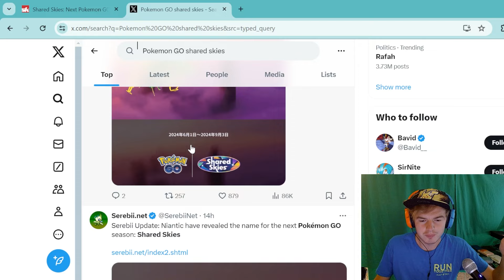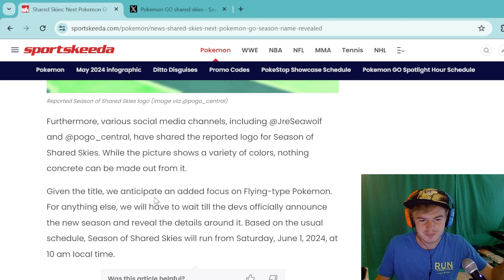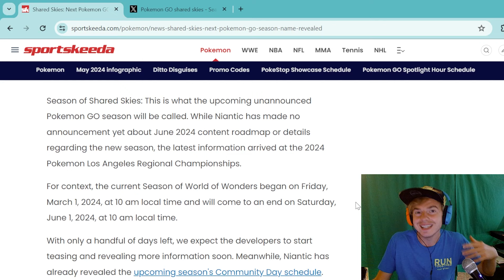NEXT POKEMON GO SEASON REVEALED!! | Pokemon GO Shared Skies